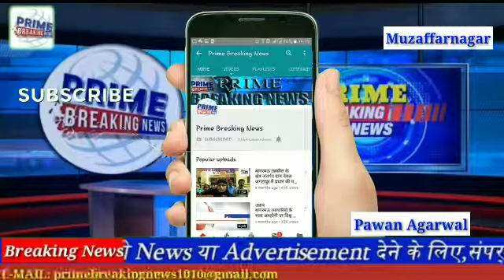देर रात्रि चेकिंग के दौरान पुलिस पार्टी पर फायरिंग करने के बाद भागे दो बाइक सवार बदमाशों को मुठभेड़